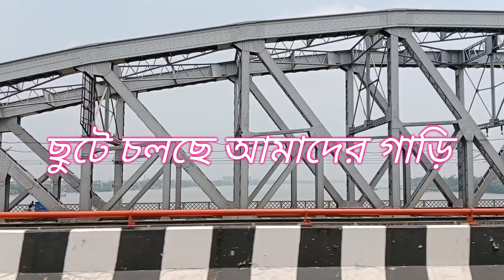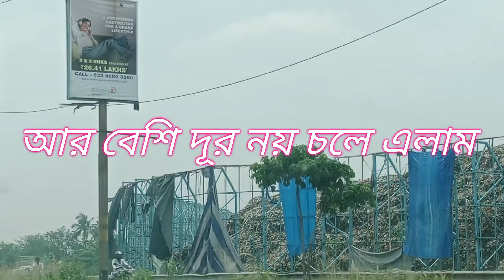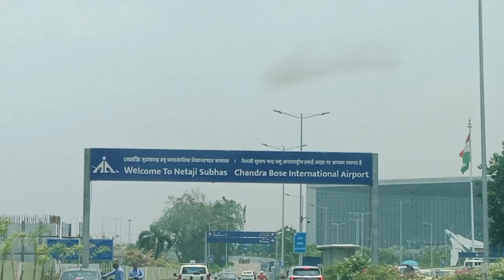অবশেষে অপেক্ষার অবসান ঘটলো ❤️vlog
অবশেষে অপেক্ষার অবসান ঘটালো ❤️vlog